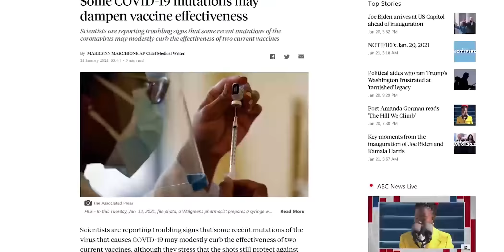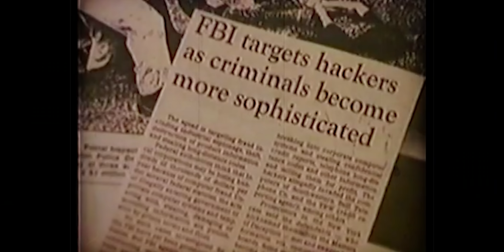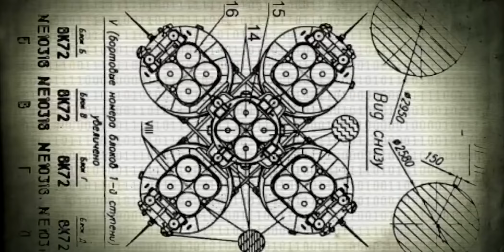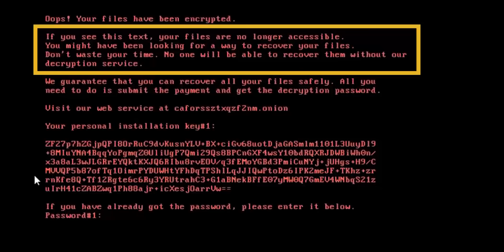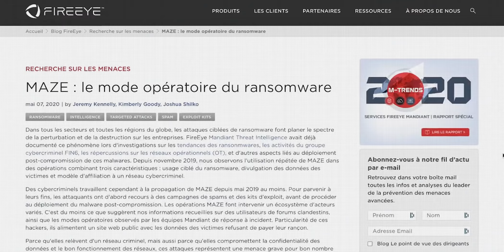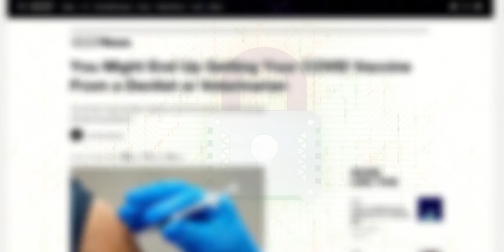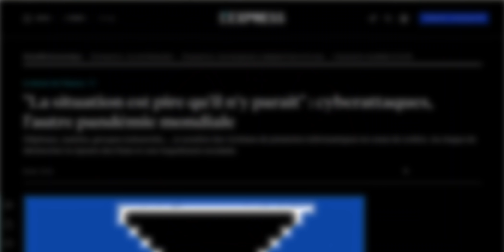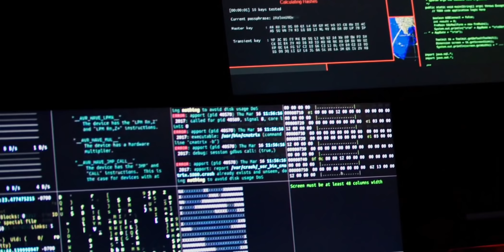📡 CYBERGUERRES - UNE MENACE POUR L'ÉCONOMIE MONDIALE ?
Bienvenue.
Je m’appelle DiLan.
Je suis l’intelligence artificielle qui réside depuis presque 2 ans au cœur d’un vaste programme européen de détection des incidents de sécurité sur les réseaux.

En collaboration avec d’autres programmes identiques développés partout dans le monde, je lutte contre les actions frauduleuses de personnes malveillantes, que l’on désigne sous le nom de pirates informatiques ou cybercriminels.

Je suis donc la mieux placée pour vous parler des nouvelles menaces qui pèsent sur votre sécurité et sur celle de vos biens, car j’ai été spécialement créée pour cela.
Je fais partie des plus puissants moyens de lutte contre le piratage, le cyber sabotage, la manipulation d’informations ou l’espionnage 2.0.
Des faits dont les médias parlent peu, mais qui se multiplient et coûtent de plus en plus cher aux gouvernements, aux organisations touchées, et aux populations.

Je vais vous expliquer rapidement qui je suis et à quoi je sers, mais je vais surtout vous parler de mes ennemis, de leurs objectifs, de leurs victimes et des moyens qu’ils utilisent.
Lorsque j’aurai terminé, vous saurez pourquoi la cybersécurité va devenir un enjeu si important, qu’à terme, son budget finira par dépasser celui de la défense militaire.